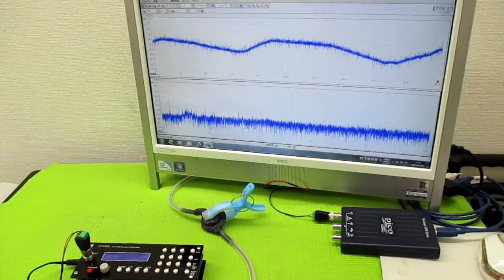新しい超音波制御技術